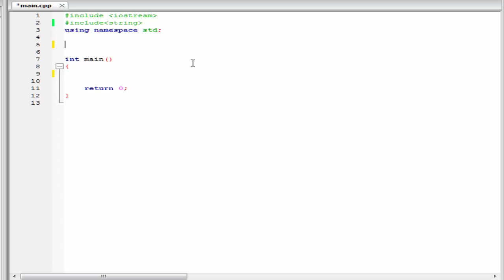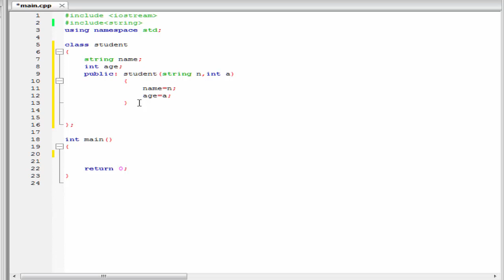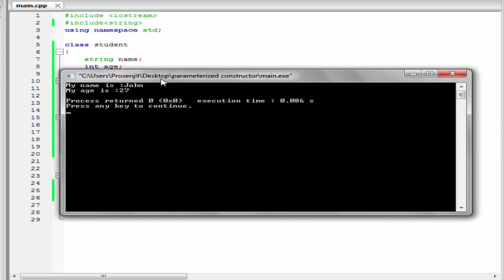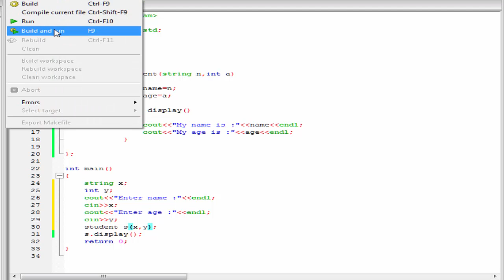C++ programming video tutorial - parameterized constructors with example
From this tutorial you can learn about the parameterized constructor in details. This video tutorial explain you what is parameterized constructor, what is the syntax of writing it, how to pass parameters and how to use it in the program.